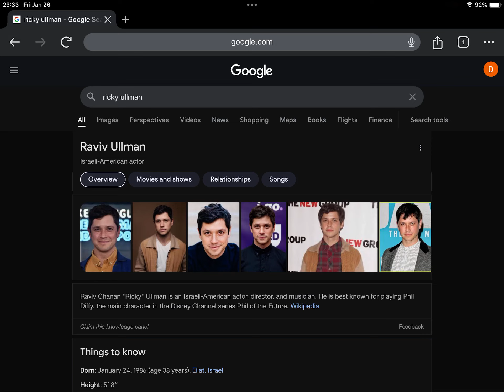Happy Late 38th Birthday Raviv Ullman!